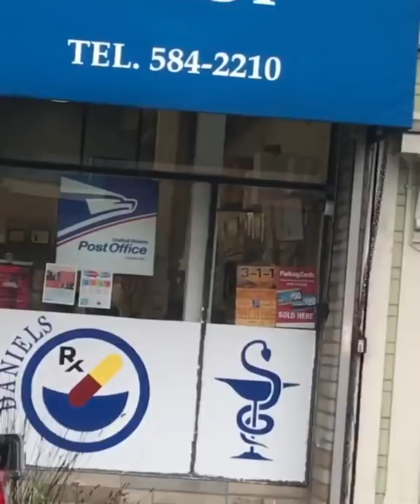Driving slowly past an active shootout scene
A San Francisco shooting left six people injured, including an officer. It happened inside a barber shop in the city's Crocker-Amazon neighborhood.